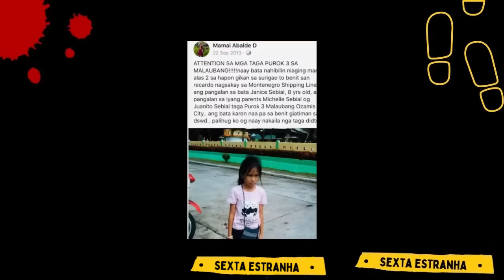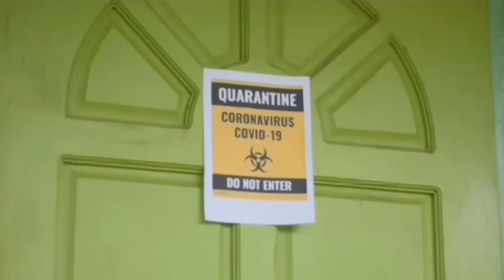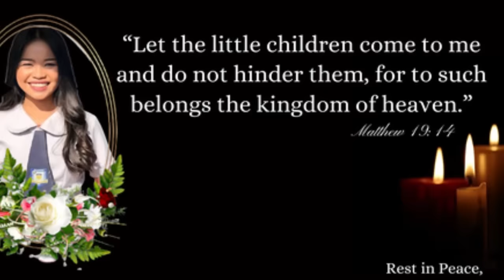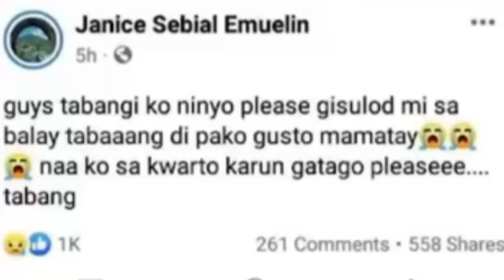O crime BIZARRO que chocou as FILIPINAS e a solução dele foi devastadora | Irmãos Maguad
MINUTAGEM:
00:00 apresentação da história
00:36 vinheta
00:40 olá e delongas
02:03 Filipinas
03:00 início da história
47:49 Parabéns aos aniversariantes

Ela tinha um sonho: se tornar bailarina e atriz. Ela tinha talento e alcançaria seus sonhos, mas algo saiu errado para Haruka Weiser.

QUER ME MANDAR ALGO? SEGUE O ENDEREÇO:
Caixa Postal 79908
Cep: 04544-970